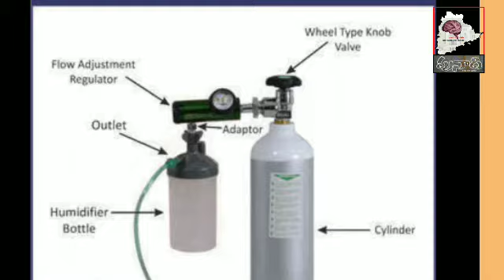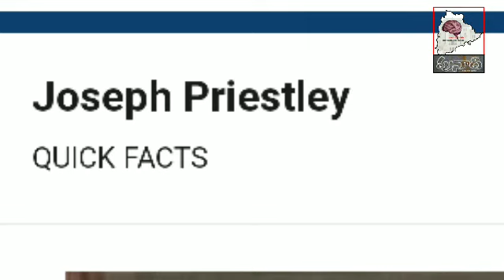కృత్రిమ ఆక్సిజన్" సృష్టికర్త "జోసెఫ్‌ ప్రీస్‌ట్లీ" // 👉ప్రాణవాయువుని అందించిన వాడు!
"జోసెఫ్‌ ప్రీస్‌ట్లీ"